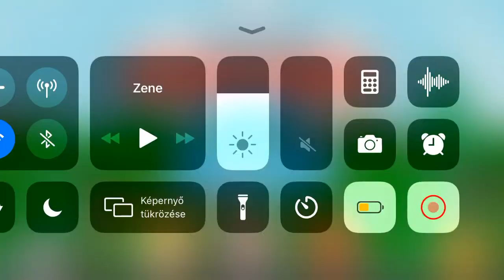Papa's Donuteria To Go! St. Paddy's Day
Paddy Donut!!! 🍀🍀💚💚